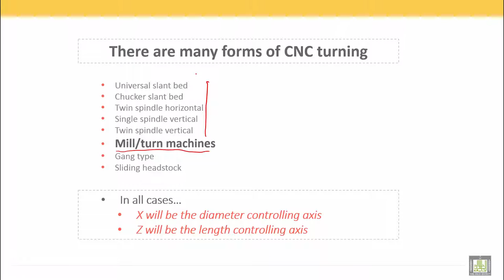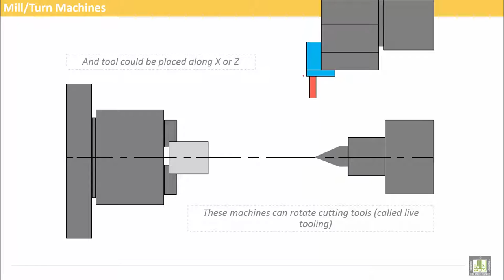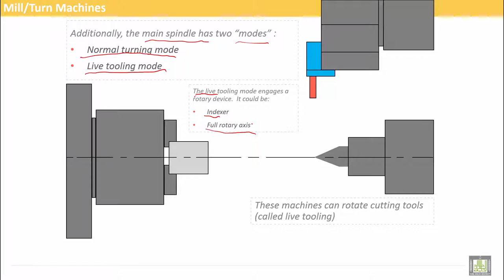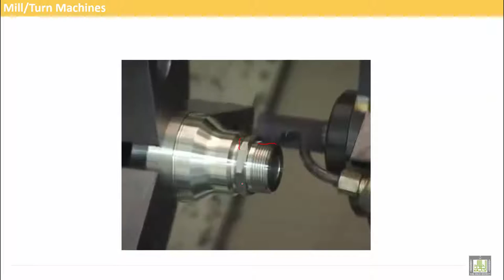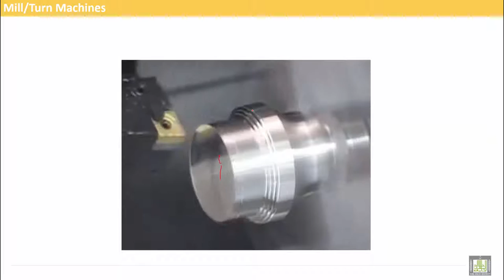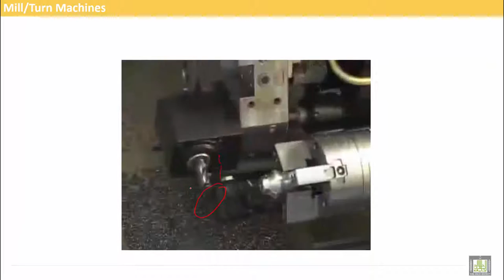Computer Aided Manufacturing | C2-L10 | Mill-Turn Style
Lecture 10 : Mill-Turn Style